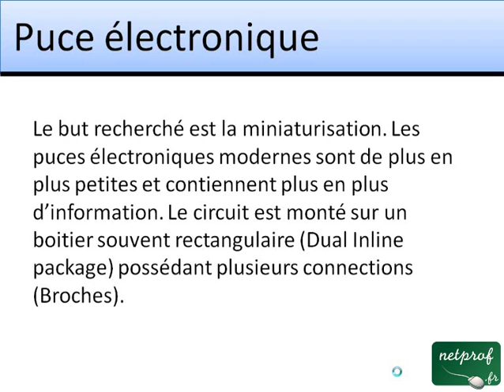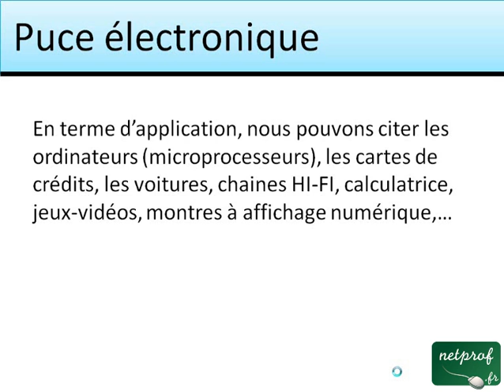La puce électronique (circuit intégré)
Cours netprof.fr de Electricité / Electronique
Prof : Julien